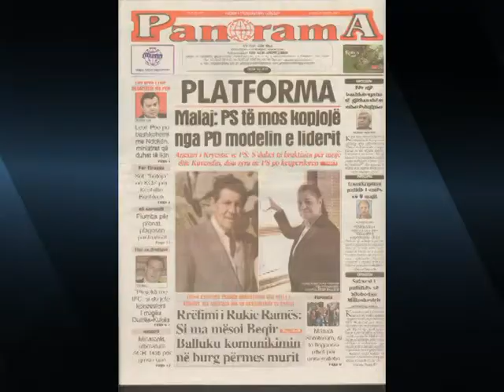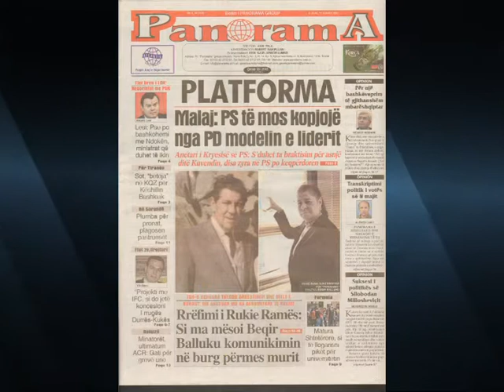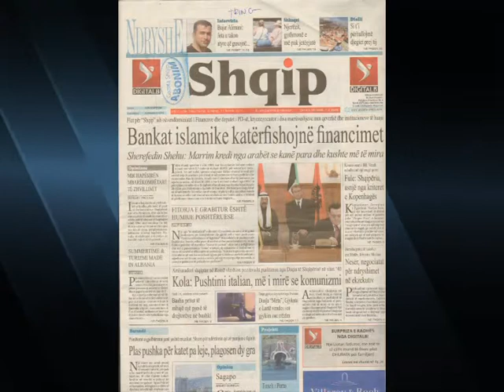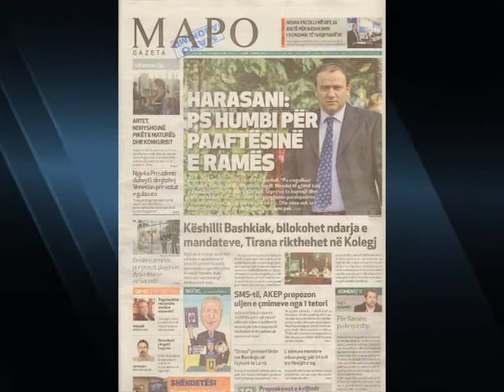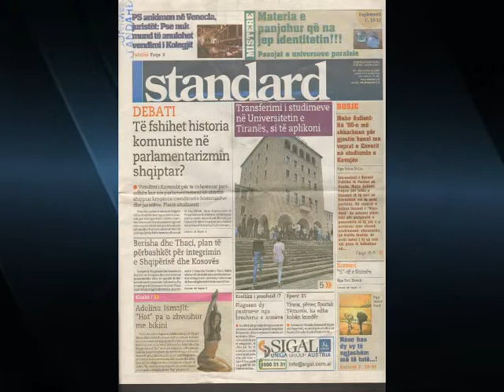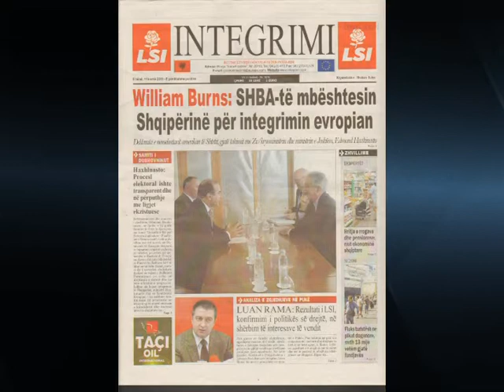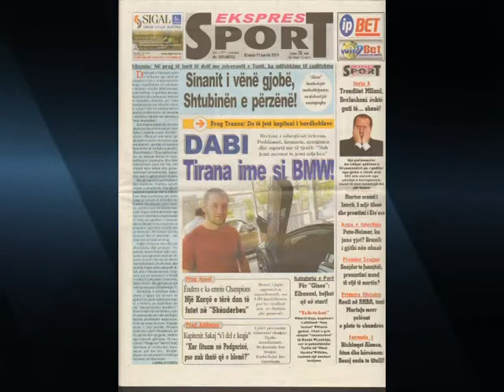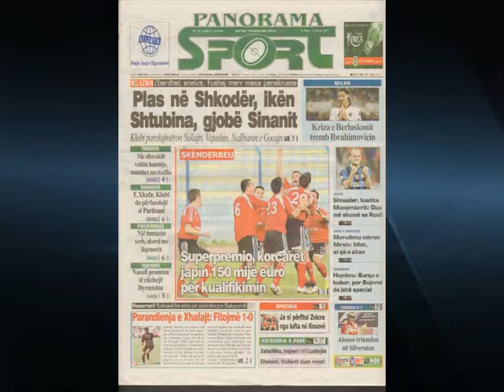SHTYPI I DITES TITUJT KRYESORE TE GAZETAVE LAJM